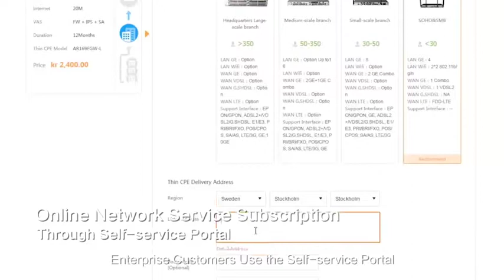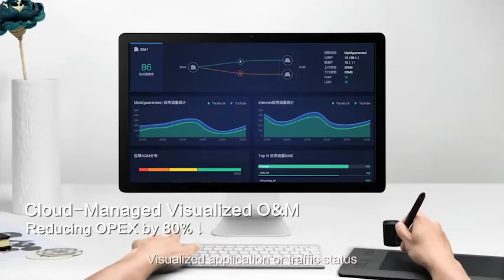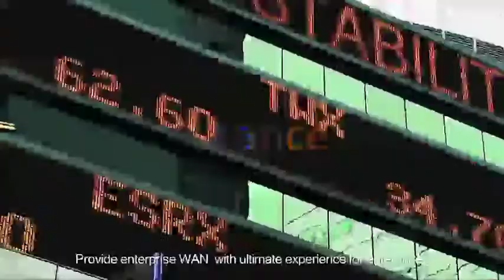Huawei SD-WAN Solution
The Huawei SD-WAN (Software Defined WAN) solution delivers the ultimate experience in WAN interconnection.